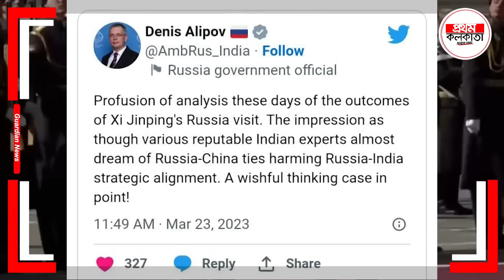রাশিয়া কি এবার ভারতের হাত ছেড়ে দেবে ? মস্কোর সাথে চীনের ঘ'নি'ষ্ঠ'তা বাড়ছে